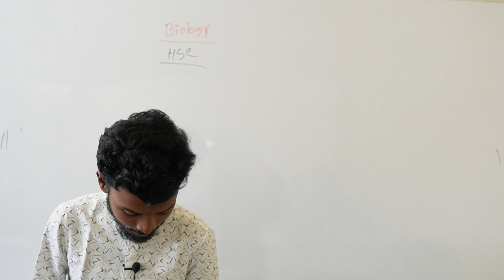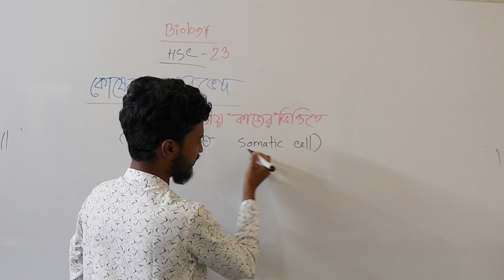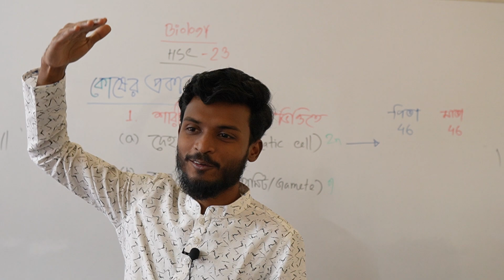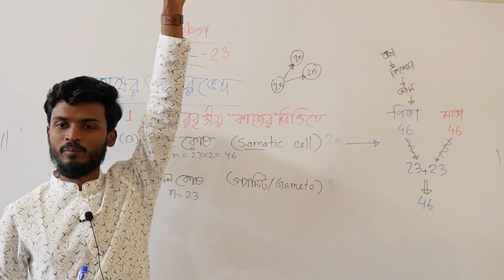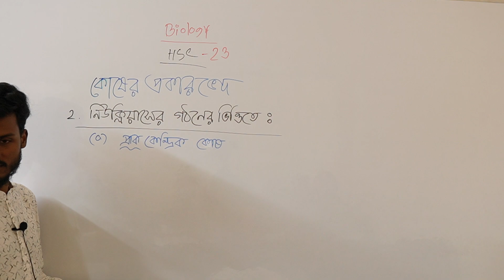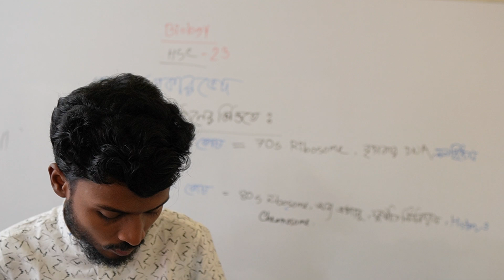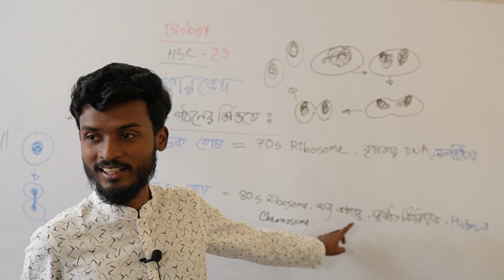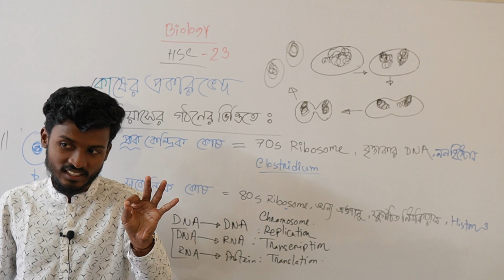কোষ ও এর গঠন-২ || Hybrid Model Classroom || it's not an offline batch